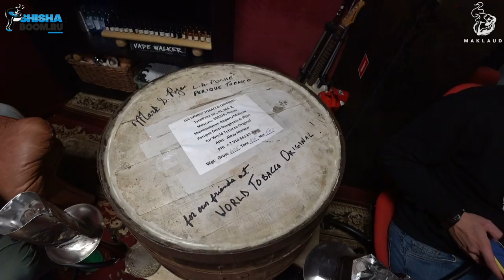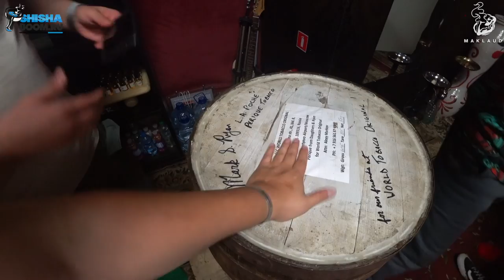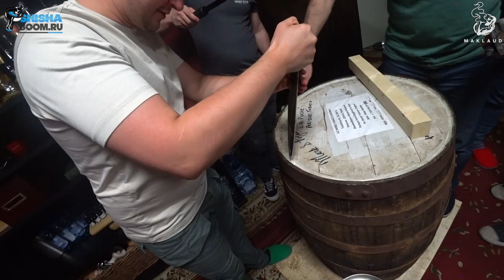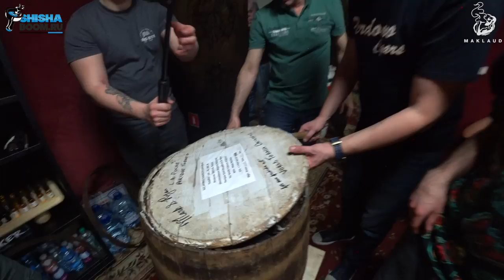VLOG ТАБАК ПЕРИК: ОТКРЫТИЕ БОЧКИ PERIQUE TOBACCO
Табак Перик: черное золото индейцев Чокто